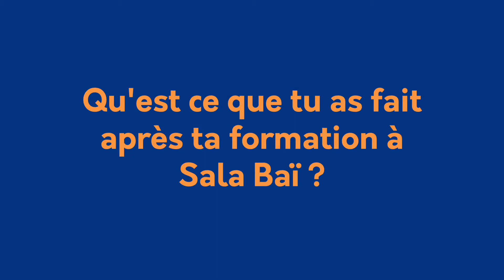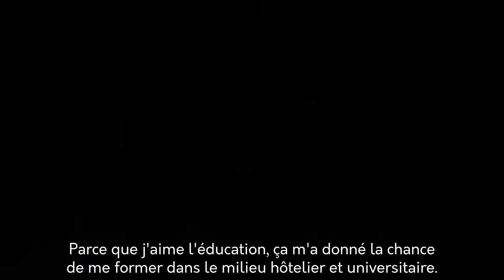Sokhy CHANG, ancienne élève, est aujourd'hui professeure de Restaurant à Sala Baï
Sokhy CHANG est une ancienne élève de la promotion 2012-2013 de Sala Baï. Après avoir travaillé quelques années dans le secteur de l'hôtellerie et avoir suivi un cursus universitaire, elle a décidé de retourner à Sala Baï en tant qu'enseignante pour contribuer à la réussite des nouvelles générations.